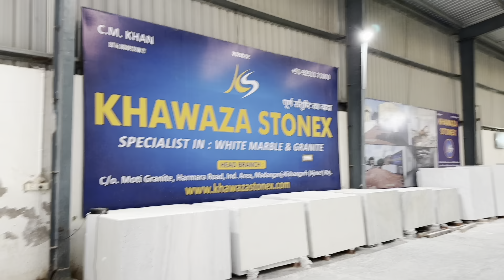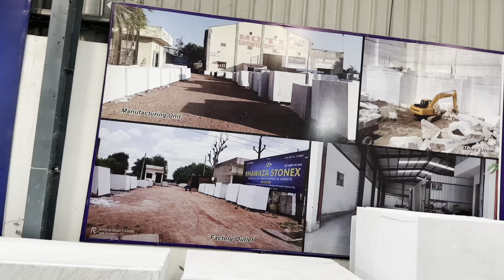Morwad white marble | Morwad white marble price in Kishangarh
In this video you will know complete information about Morwad White Marble.
Morwad white marble quality, Morwad marble price, how you can buy Morwad white marble, all these have been explained in detail in this video. You watch this video from beginning to end and increase your knowledge by knowing all the things very well.
If you want to buy Morwad White Marble or if you want to get information about any product other than Morwad White Marble, you can contact on this number

We have White Marble, Makrana Marble, Pink Marble, Brown Marble, Gray Marble, Italian Marble, All Variants of Rajasthan Marble, All Variants of Indian Marble, All Variants of Indian Granite, Rajasthan Granite, South Granite, Black Granite, White Granite, Blue Granite, Brown Granite, Gray Granite, Golden Granite, Himalayan Granite etc. are available in reasonable price.
You can also visit our unit.

Our Unit Address :-
Khawaza Stonex
C/O Moti Granite, Harmada Road, Marble Industrial Area, Kishangarh
(Rajasthan) 305801